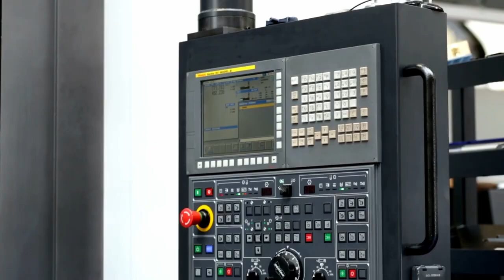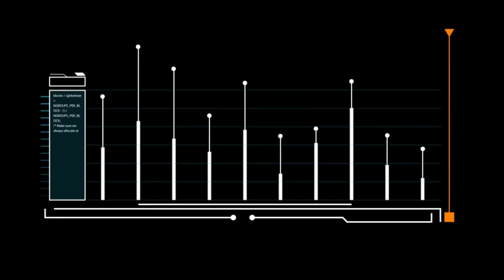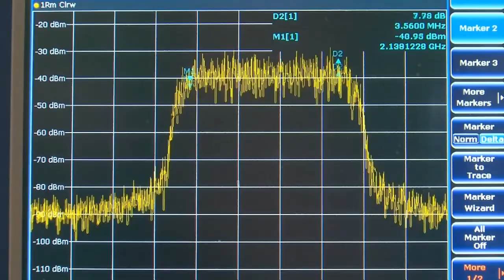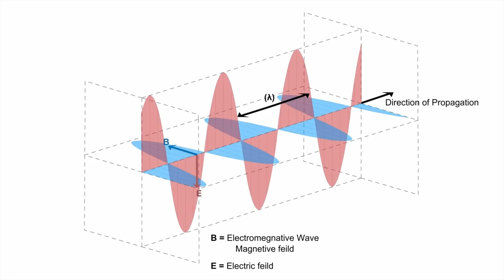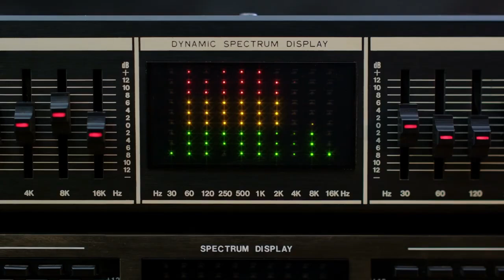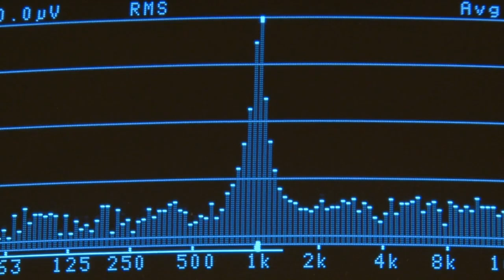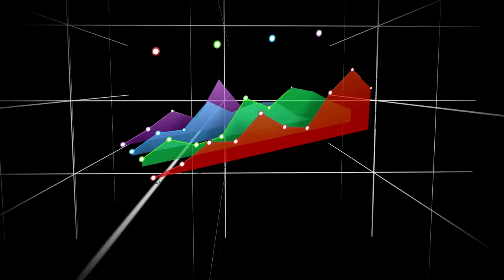Voyager just made an IMPOSSIBLE Discovery and JUST STOPPED THE WORLD